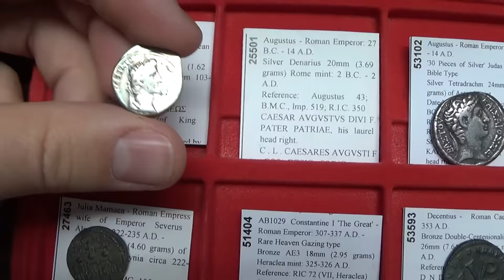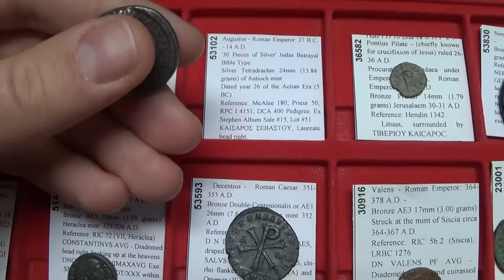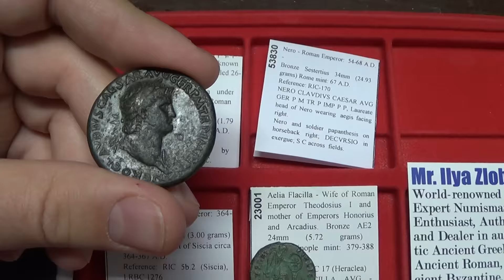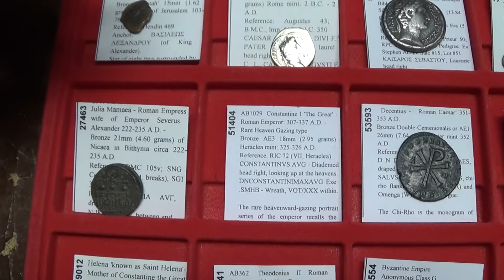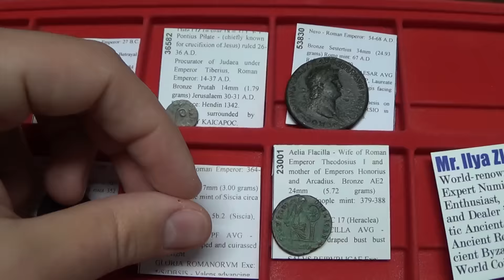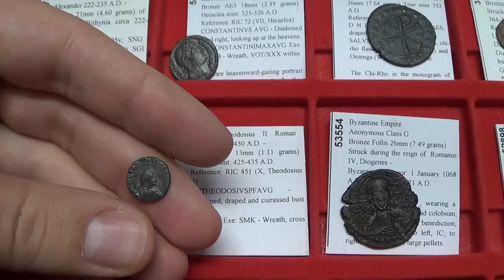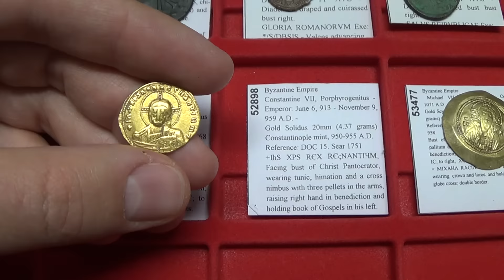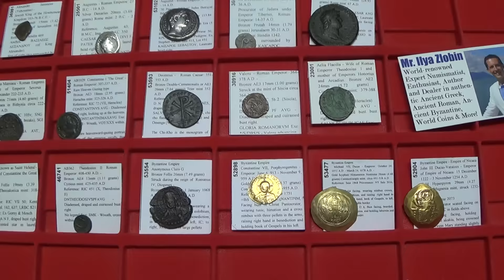Coins of Early Christianity progressing from Ancient Biblical Roman & Byzantine Times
for article to this video

A guide to the coins showing it's progression from being a persecuted religion to one of the world's biggest faiths.

This guide is intended for those that are interested in Biblical history. I explore the coins from the lifetime of Jesus Christ, one known as the Widow's Mite, the Tribute Penny, the 30 Pieces of Silver, Pontius Pilate and much more. A Roman coin of Nero is also shown to illustrate one of the early persecutors of the Christian faith.

We then move on to the coins of the spread of Christianity through the Roman empire. A coin of Nicaea is shown, which is from the specific city that the Council of Nicaea was held which made Christianity the way it is today. Moving forward I show you an ancient coin of Constantine the Great from the time of the Council of Nicaea. We explore the topic of "By this sign you shall conquer"  and what the symbol looked and how it was placed on ancient Roman coins as the Chi-Rho, also known as the Christogram or Christ monogram. A coin of Saint Helena is shown, who did a lot for the spread of Christianity and also Constantine the Great's mother.

From this point we move on to an example of the Christian cross on a small Roman coin. After which point, we see the depiction of Jesus Christ on bronze and gold coins of the Byzantine empire.

See the article as an eBay guide here:

This video is also available in my educational playlist about ancient coins which has a lot more videos on various topics: